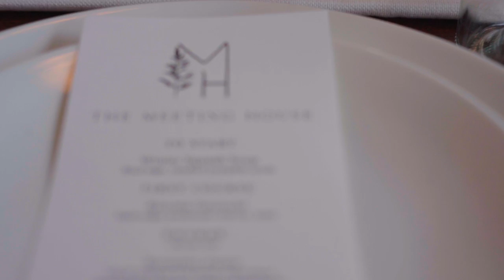Meeting House | Private Events